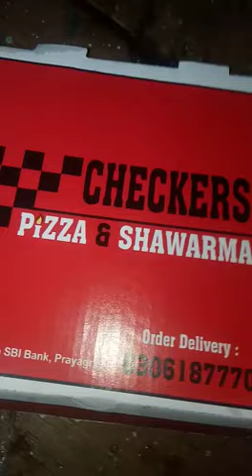shorts youtubeshorts trending checker pizza